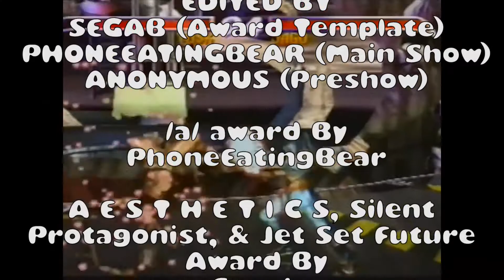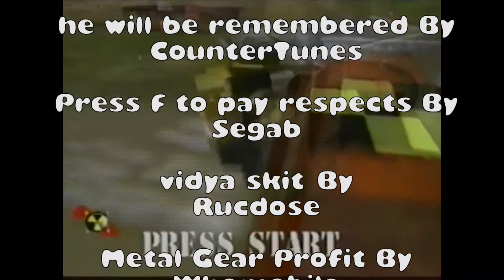Ending and Credits - 2015 Vidya Gaem Awards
The ending and credits to the 2015 Vidya Gaem Awards.

Summary (Generated by GPT-4): The 2015 Vidya Gaem Awards concludes with an unconventional, quirky, and humorous outro. In a reflection on the year's gaming hits and misses, VoiceGuy calls out the multiple awards bagged by Metal Gear Solid V, Undertale, and Fallout 4, and playfully chastises viewers for their choice of The Witcher 3 as the 'least worst'. A melange of fun, drama, and video games, the awards show stands as a testament to the team's commitment to delivering an enjoyable experience stripped of conventional award show pretensions. As footage of a rabbit munching on a watermelon comes to an end, VoiceGuy thanks viewers for being a part of the journey and looks forward to another year of unfinished gaming content.

Also, Duke's reminds viewer he's like a janitor, he does it for free.

2015 Vidya Gaem Awards Ending and Credits by PhoneEatingBear. Narrated by VoiceGuy and Duke.